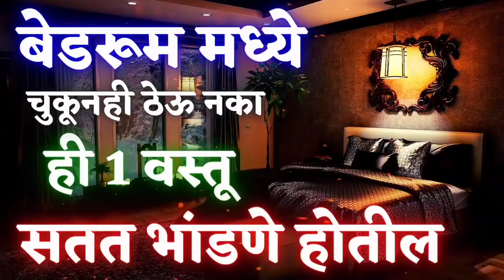बेडरूम मध्ये ठेवू नका ही 1 वस्तू पती-पत्नीमध्ये सतत भांडणे होतील bedroom Vastu Shastra in Marathi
वास्तुशास्त्रानुसार पती-पत्नीमध्ये सतत भांडणे होत असतील तर बेडरूममधील वास्तुशास्त्रा कडे लक्ष द्यावे बेडरूममध्ये काटेरी झाडे चित्रविचित्र आकाराच्या वस्तू धारदार वस्तू ठेवू नयेत बेडरूममध्ये कुठूनही ऑल येऊ देऊ नये बेडरूमचे रंग कलर शक्यतो भडक नसावेत गुलाबी किंवा पिवळ्या रंगाचा वापर बेडरूम साठी करावा मुख्य दरवाजाच्या आणि घरातील इतर दरवाजे करकर आवाज करणार नाहीत पंख्यांचा करकर आवाज होणार नाही घरातील भांड्यांचे आवाज भांड्यांचे कंपनी त्वरित बंद करावेत किचन मधील गॅस शेगडी आणि पाण्याचा साठा यात जास्तीत जास्त अंतर ठेवावे शयनगृहात म्हणजेच बेडरुममध्ये पाण्याचा मोठा साठा फिश टॅंक इत्यादी नसावेत बेडरूम मध्ये योग्य तेवढा उजेड आणि हवा यावी मोठ्याने बोलणे वादविवाद करणे भांडणे करणे आणि कर्कश्श आवाजात संगीत लावणे टाळावे या गोष्टी आपल्या वास्तूमध्ये मोठ्या प्रमाणात नकारात्मक उर्जा निर्माण करतात आपल्या घरात आणि विशेष करून बेडरूम मध्ये कोणत्याही स्वरूपाची अडगळ नसावी भंगार साहित्य म्हणजे च स्क्रॅप मटेरियल वेळेवर बाहेर काढावे बेडरूममध्ये बेडचे सरळ प्रतिबिंब आरशात पडता कामा नये गोळी खाली म्हणजेच भीम खाली झोपू नये पती-पत्नीचा एकत्रित प्रसन्न व हास्यमुद्रा मला एकच फोटो एकाच फेम मध्ये शयनगृहात म्हणजे बेडरूममध्ये लावा त्रिकोणी आकाराचे फोटो बेडरूम मध्ये लावू नयेत झोपताना दक्षिणेकडे डोके करून झोपावे पती-पत्नी दोघांसाठी एकच वेळ आणि एकच गादी असावी प्रेम पक्षी या सारखे फोटो बेडरूम मध्ये अवश्य लावावेत त्यामुळे पती-पत्नीतील प्रेम वाढीस लागते वास्तुशास्त्राच्या या नियमांचे पालन केल्यास वैवाहिक जीवन सुखी होईल यात शंका नाही व्हिडिओ आवडल्यास लाईक आणि सबस्क्राईब नक्की करा धन्यवाद